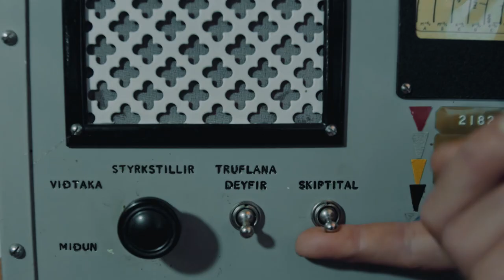EARTH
A journey into the obscure reaches of the North with Dane Gudauskas, Tanner Gudauskas, Heidar Logi, Elli Thor, and filmmaker Ben Weiland.

Directed by Ben Weiland & Dane Gudauskas

to see more work.